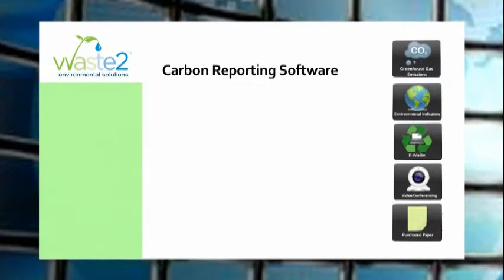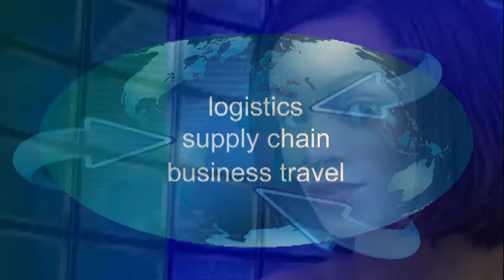Carbon Asset Management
Our Carbon Asset Management Service takes the complexity out of Carbon Reporting. Our dedicated software offers a global platform to meet your mandatory carbon reporting requirements, delivering legal compliance whilst helping you to manage your carbon emissions and drive down costs.